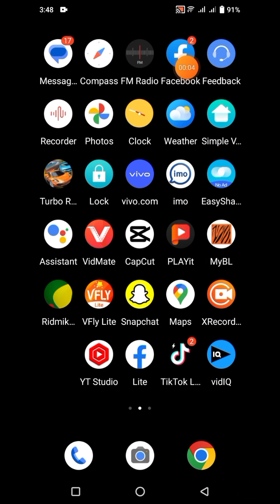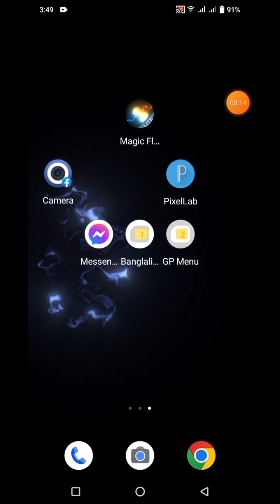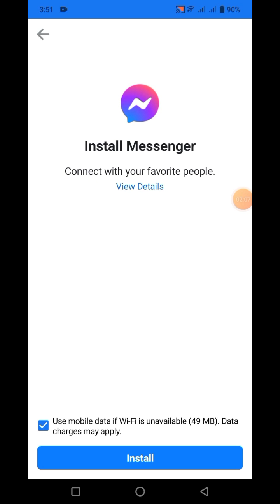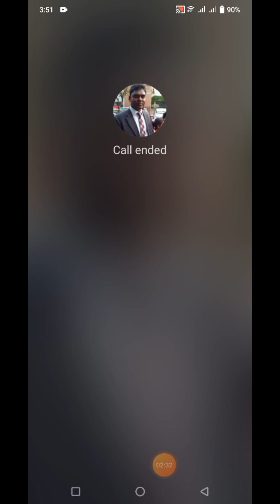মেসেঞ্জার ফেসবুক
মেসেঞ্জার ফেসবুক# মেসেঞ্জার ফেসবুকMessenger Facebook মেসেঞ্জার ছাড়া কিভাবে ফেসবুকে অন্য কিছু কল দিবেন# মেসেঞ্জার ছাড়া কিভাবে ফেসবুকে অন্য কিছু কল দিবেন